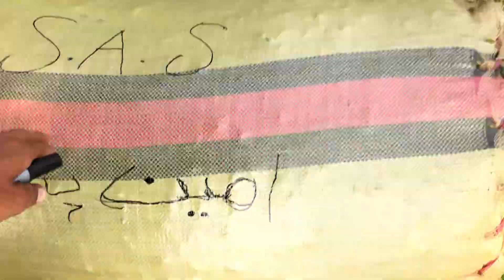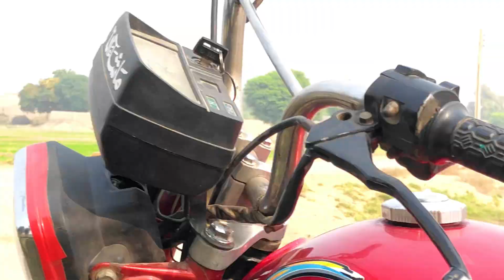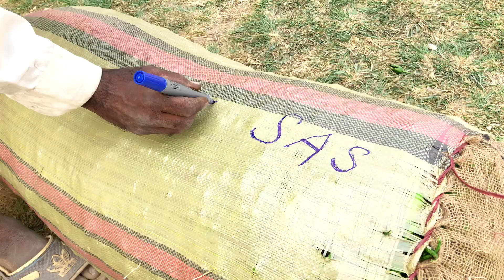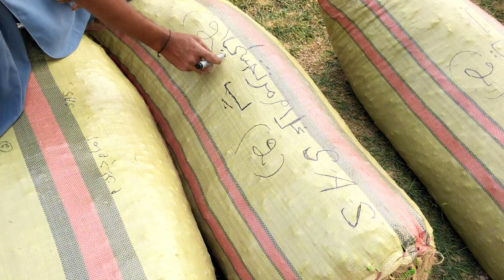Aj Ka video iPhone 📱 Pe Banaya || Allhamdlalah Abse Video Or Ache Hogi 💯🙏